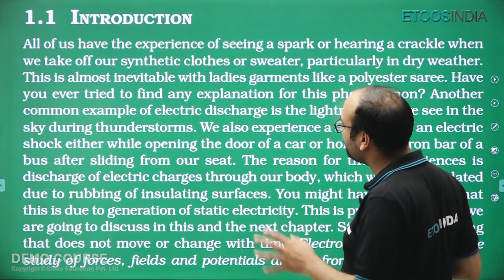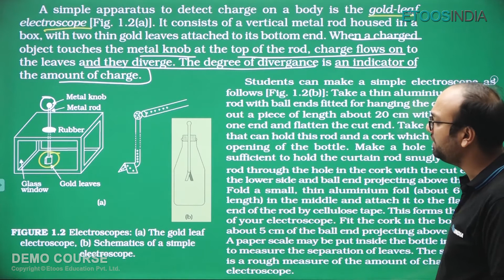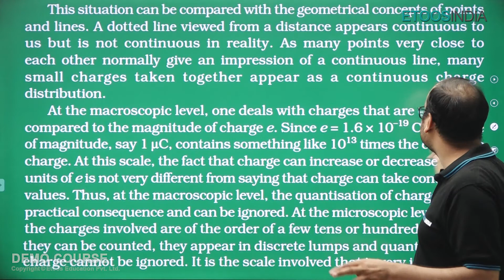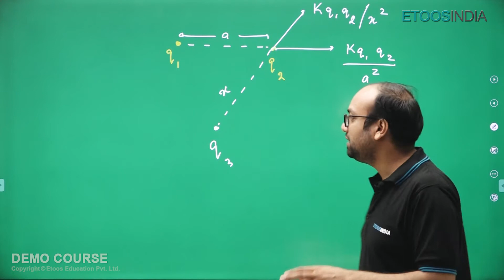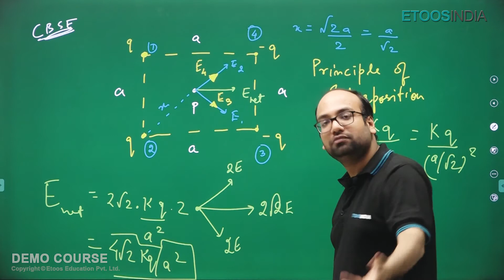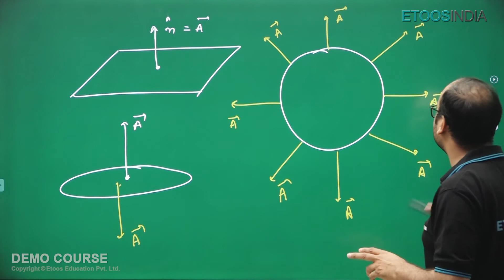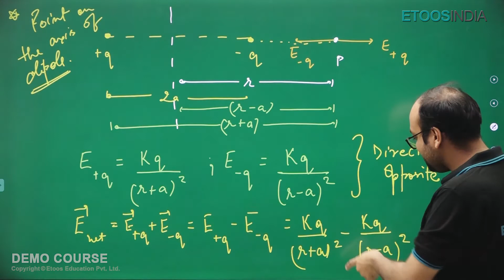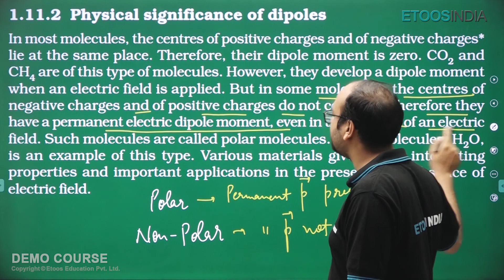Electric Charge & Field | Physics 12th CBSE Time Saver Course | Nipun Mittal Sir | Etoosindia CBSE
Electric Charge and Field - Physics CBSE Time Saver Course (TSC) course by Nipun Mittal (NM) Sir.
NM Sir is known for his focused and simplified teaching to bring to students an easy and analytical methodology towards CBSE /JEE / NEET.